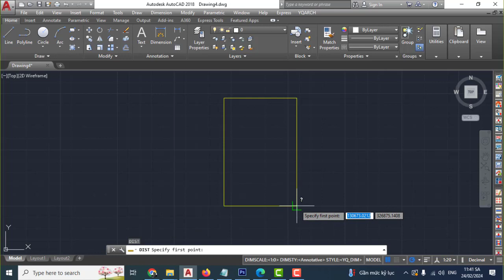YQArch AutoCAD - Hướng dẫn scale 1 chiều hoặc 2 chiều trong CAD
Hướng dẫn scale 1 chiều hoặc 2 chiều trong CAD bằng lệnh Plugin YQArch
► Cảm ơn các bạn đã xem video, hãy đăng ký và nhấn vào nút chuông bên cạnh để theo dõi những chia sẻ mới nhất trên kênh Nguyễn Thanh Dũng Official tại đây!
► Mời cafe:  MOMO (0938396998), BIDV (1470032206)
XEM THÊM CÁC NỘI DUNG KHÁC TẠI ĐÂY:

© Bản quyền thuộc về Nguyễn Thanh Dũng Official
© Copyright by Nguyễn Thanh Dũng Official Production ☞ Do not Reup